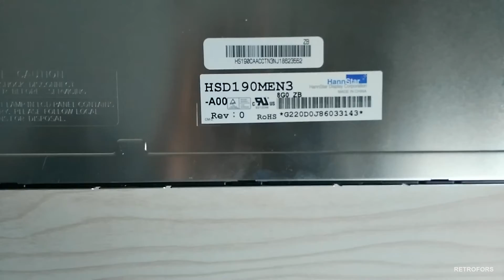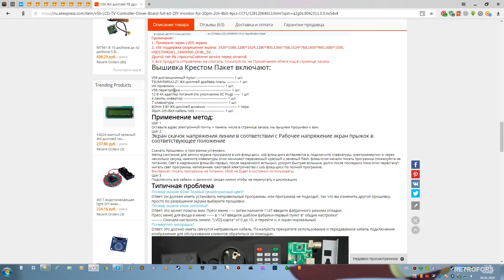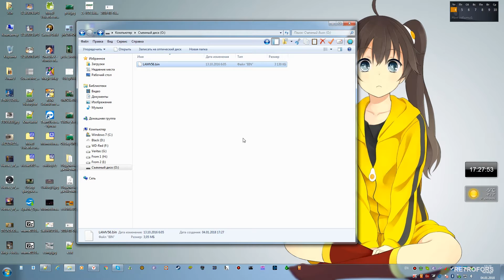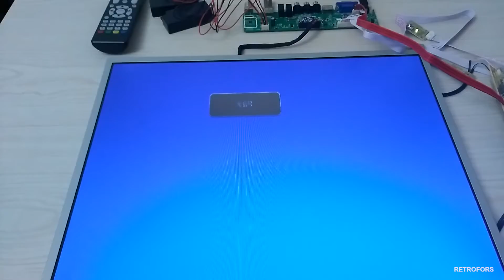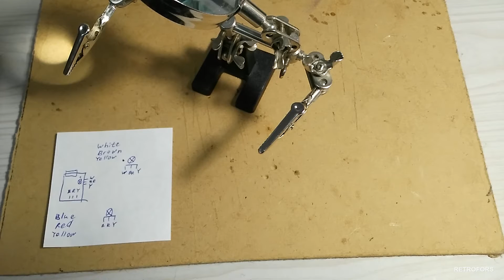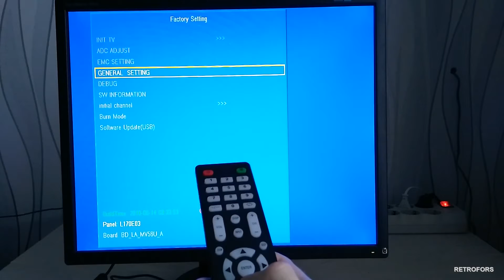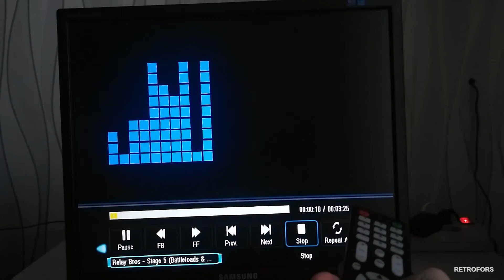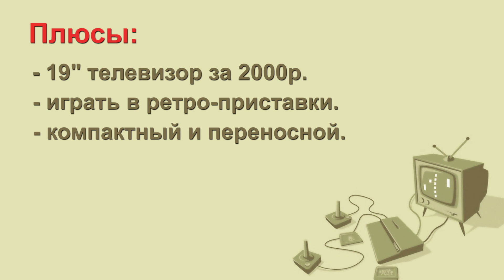Как сделать телевизор из монитора для приставок Dendy, Sega, Playstation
Наконец свершилось, сделал телевизор из монитора ПК, чтобы играть в разные приставки типа Dendy, SEGA, Playstation и другие. А также будут сравнения и тестирование игровых приставок.

Код сервисного меню скалера: Menu - 1147.